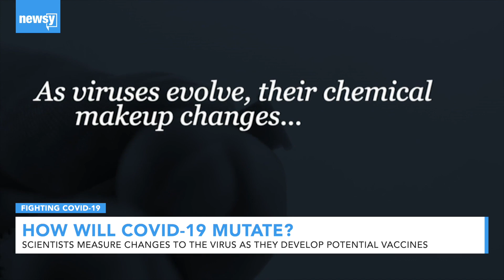Scientists Study How COVID-19 Mutates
Scientists measure changes to the virus as they work to develop an effective vaccine.